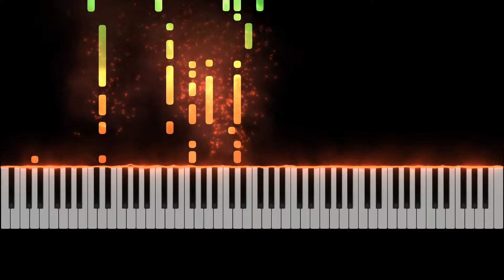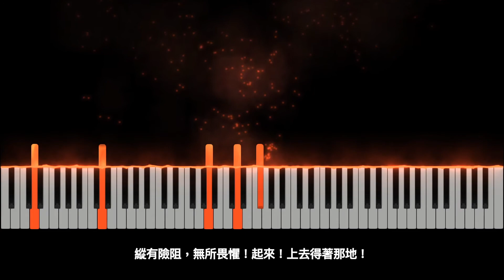【FTTT畢業詩歌】2019夏季畢業詩歌奉獻 ─ 為神權益爭戰【鋼琴版】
2019夏季畢業詩歌奉獻 ─ 為神權益爭戰
1.
上好之愛，已獻給你，我竟偏離，奈何惹你妒忌；
漂流之際，柔聲響起；“我必聘你永遠歸我為妻。”
你愛征服頑梗己意，今伏你懷，我願全心愛你，
讓你刺繡，成我白衣，新婦軍隊早日妝飾整齊。
（副）
愛主，從此隨你不離！同伴，一路爭戰到底！
縱有險阻，無所畏懼！起來！上去得著那地！

2.
你之所望，我願回應，獨一拿細耳人再活我裏。
“蜂蜜”“奶油”甘甜豐盈，享你愛恩，欣然揀選你意。
屬地情誼，了結、煉淨，主權轉移，從此分別歸你；
返照你心，活你性情，耶穌見證，在地如日升起。

3.
因你供應，逐日前行，信你應許，專一跟隨不離；
元帥號令，同心響應，雖經試煉，力量一如往昔！
決心、決意，豪邁、堅定，奉獻一生，爭戰為你權益；
與你同行、同工、同命，作你同夥，前進！全享美地。